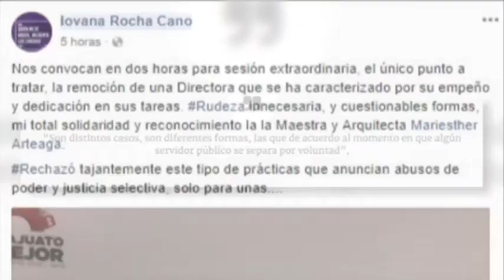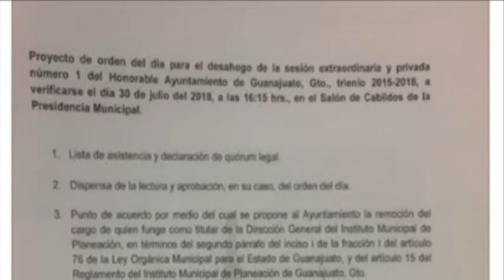Reporte de Tere Segura